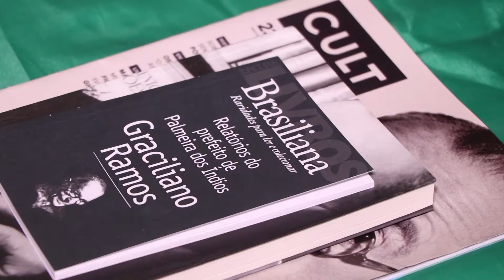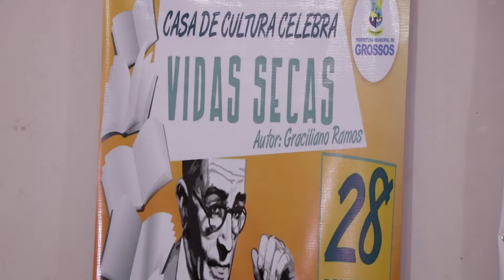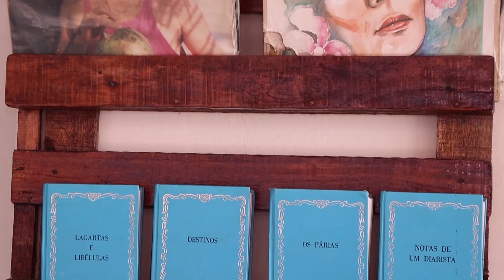Tela Rural 2018 .34 - Matéria Cultura Grossos